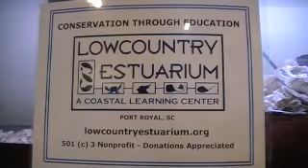2 molts 1 night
Stone crab and blue crab molt on the same night. View exoskeletons.